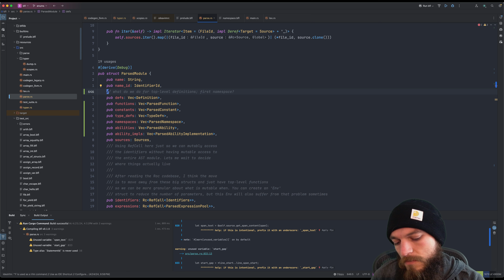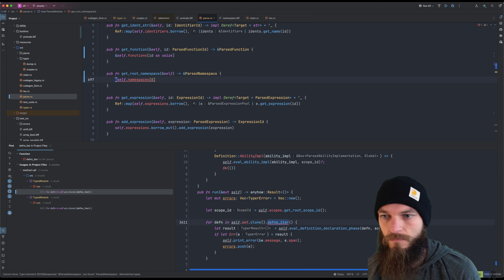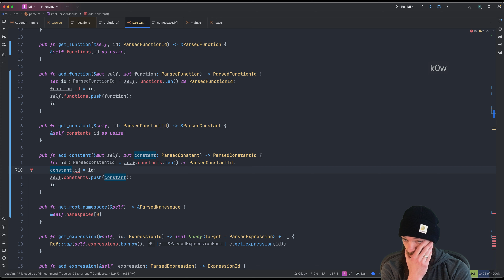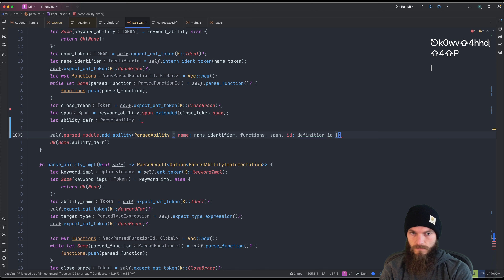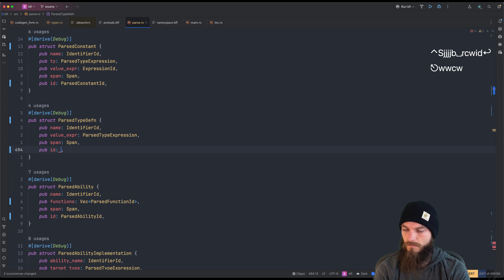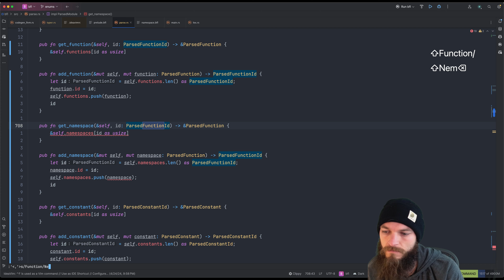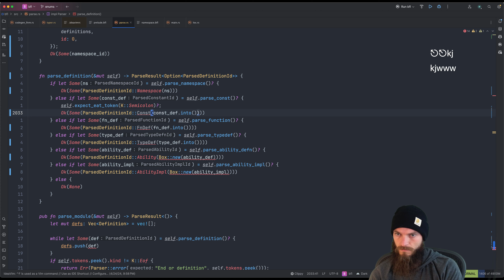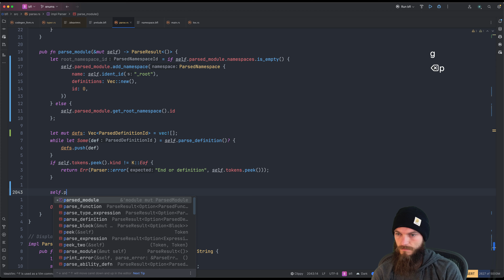Parser refactoring - No commentary; keyboard mic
Doing the chore of making the Parser's notion of a Definition less polymorphic, and interning definitions so that they can be more easily worked with in the Typing phase. This unblocks some work I was doing to add typeclass support, which I was adding as a prerequisite for Enums. So fun to  have the latitude to just follow every scent whereever it leads in a hobby project.

Enjoy the glorious sound of the Gateron Oil King v2 switches.